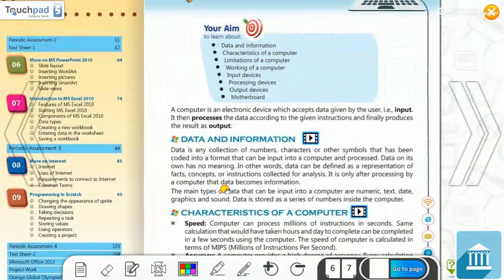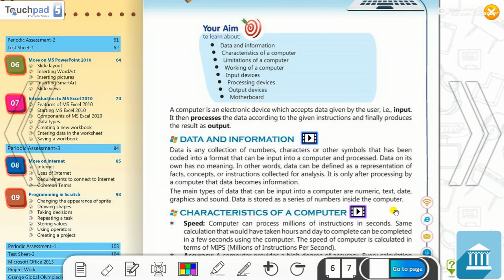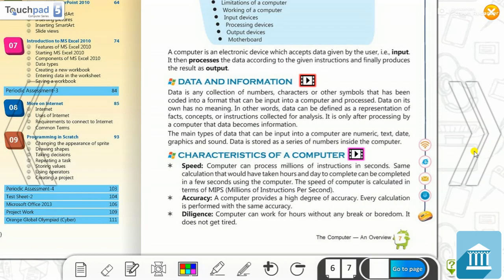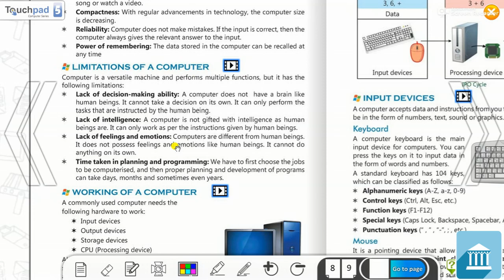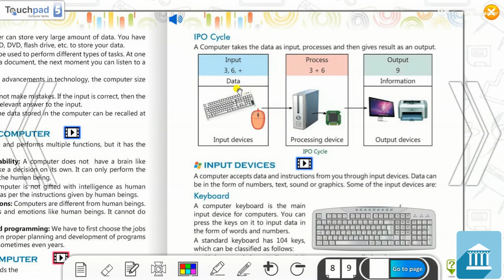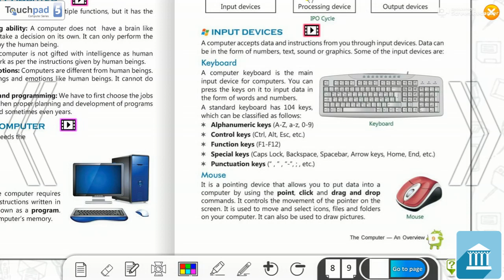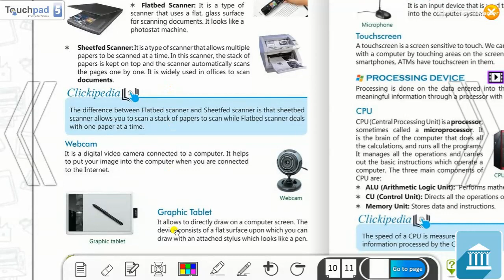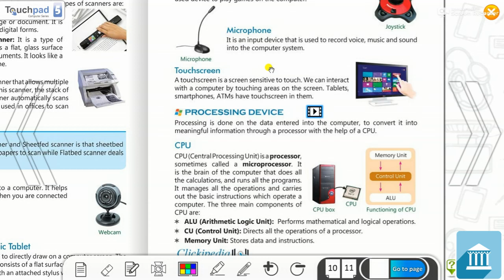GRADE-5 : COMPUTER : CHAPTER-1